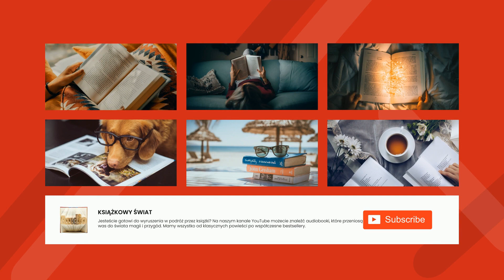Przychodzi baba do lekarza i mówi: nie czuję bólu - Jacek Podsiadło | Audiobook Całość!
Przychodzi baba do lekarza i mówi: nie czuję bólu

Autor: Jacek Podsiadło
ur.
7 lutego 1964
Najważniejsze dzieła:
Nieszczęście doskonałe (1987), Niczyje, boskie (1998), Wychwyt Grahama (1999), Kra (2005), Przez sen (2014), Włos Bregueta (2016)
Poeta, prozaik, tłumacz, dziennikarz, felietonista. Publikował w wielu czasopismach literackich, a jego twórczość przetłumaczono na angielski, niemiecki, słowacki, słoweński i ukraiński. Czołowy obok Marcina Świetlickiego poeta pokolenia „bruLionu”. Głosił poglądy anarchistyczne i pacyfistyczne. W latach 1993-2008 prowadził audycję „Studnia” w Radiu Opole, a od 2009 roku prowadzi internetowe Domowe Radio „Studnia”.